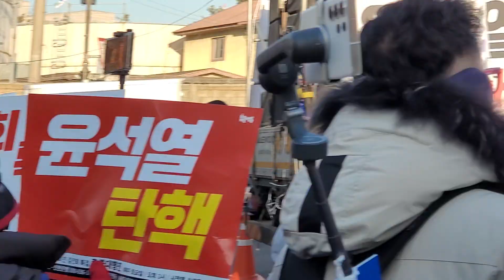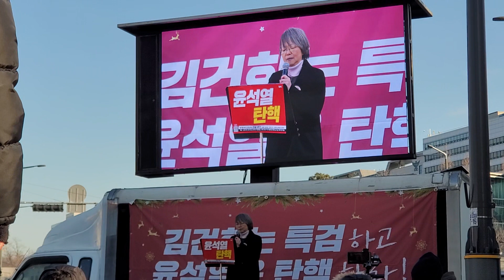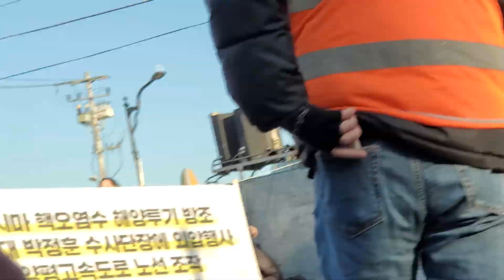촛불행동 70차 촛불집회 2